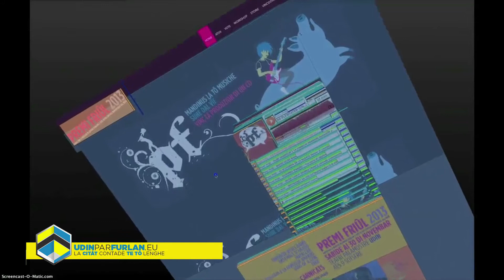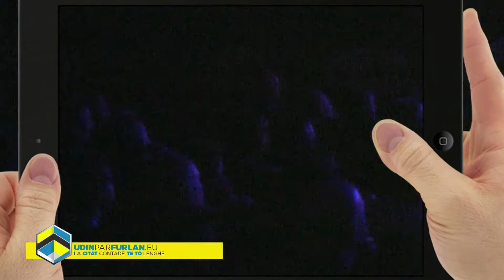premi Friûl 2013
udin par furlan @ premi Friûl 2013